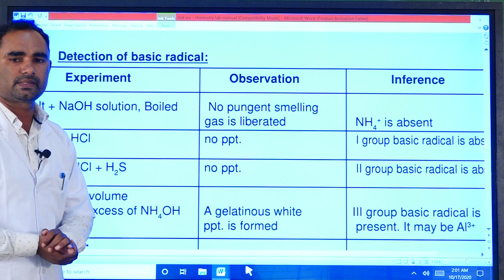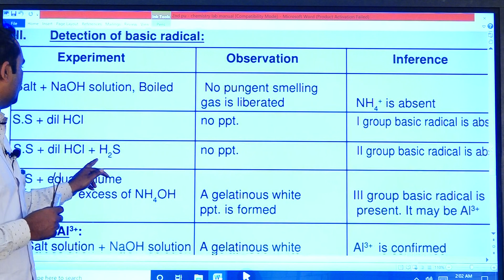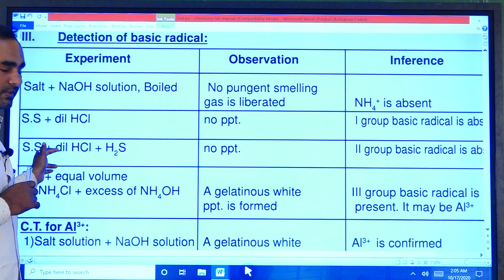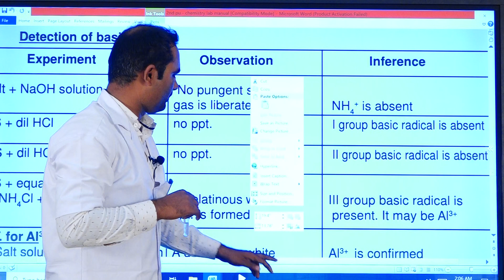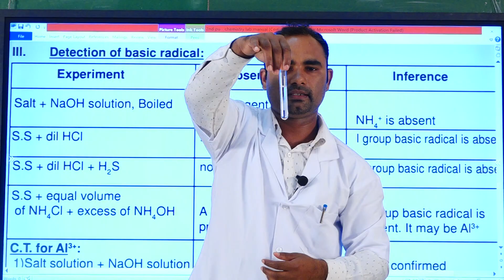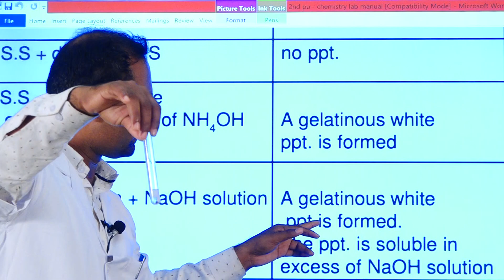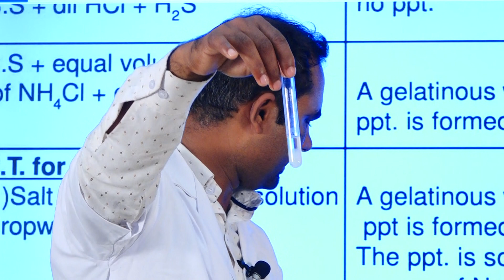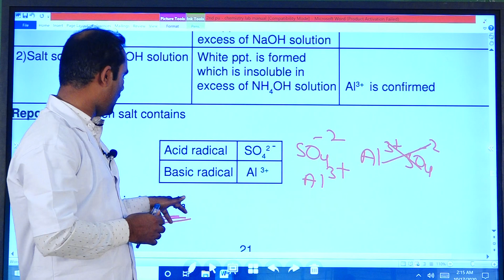2 DETECTION OF ALUMINIUMBASIC RADICAL